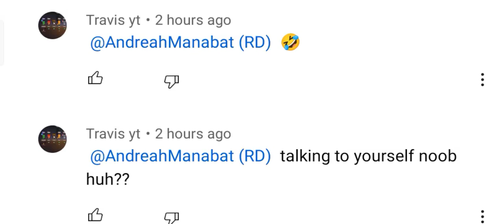My fan became my hater💔